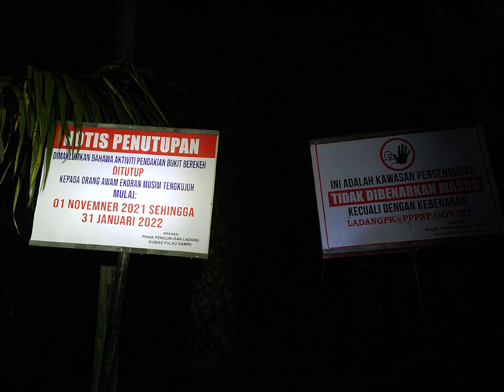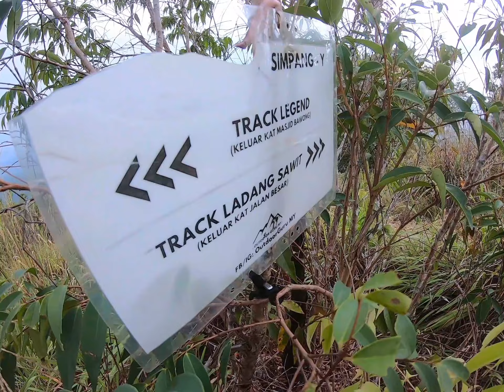Bukit Berekeh in Gopro, Enjoy~ (Bonus with Timelapse) 霹雳和丰光头山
Located at near Sungai Siput, Perak. Elevation 454 meter.
Trail is mainly sandy with certain parts rocky.
360°无敌山景